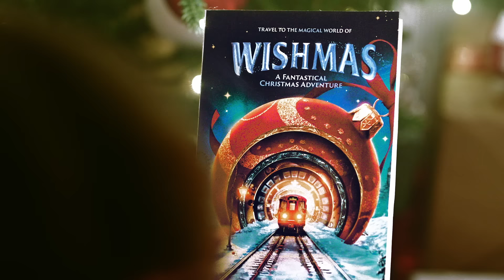Wishmas: A Fantastical Christmas Adventure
Are you ready to travel to Wishmas?

Experience a truly magical Christmas, see where festive wishes take flight, explore our Wishmas market and go on adventures with Father Christmas.